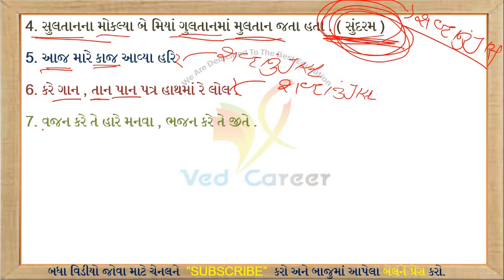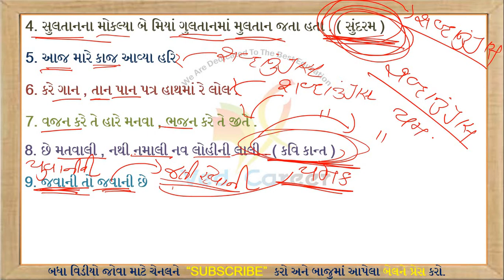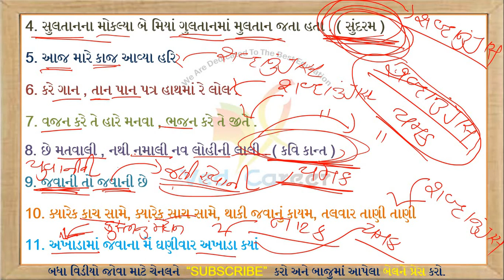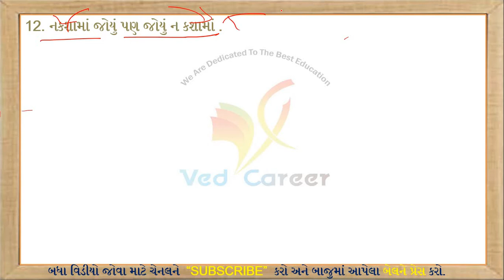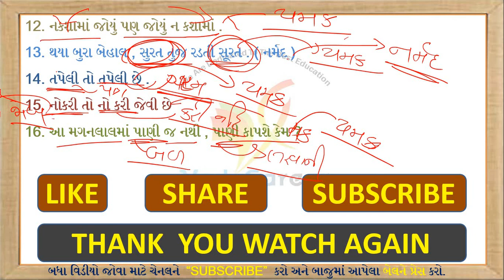Sabdanupras Alankar, Yamak Alankar in Gujarati,અલંકાર,Gujarati Vyakaran, ગુજરાતી વ્યાકરણ,VEDCAREER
EDUCATION